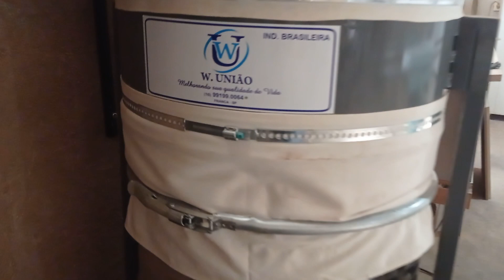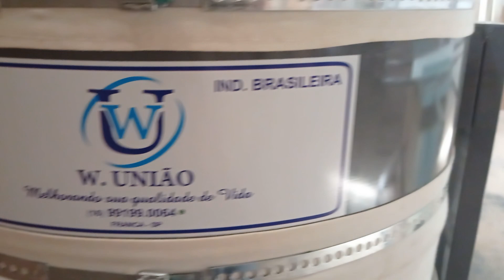Melhor Coletor de Pó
Coletor de pó da @wuniaocoletoresdepo